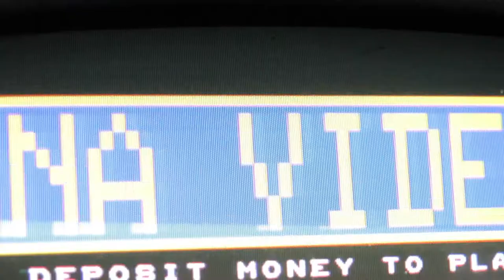Tequila!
rude. goes to a bar.

rude.:
Colleen Allerton
Lauren LaBorde

rude. video dude:
Jeremy Blum

with:
Monkey
Wally
Wanda

shot at Igor's Buddha Belly in New Orleans, LA